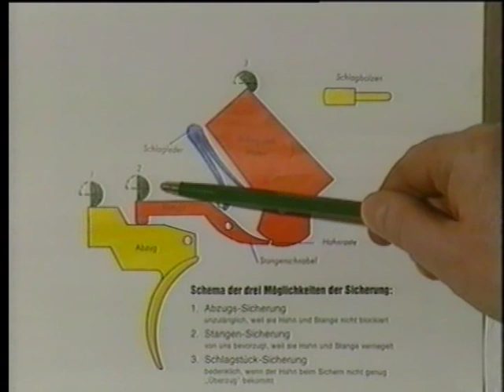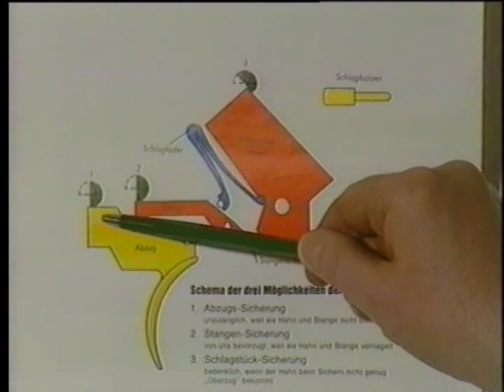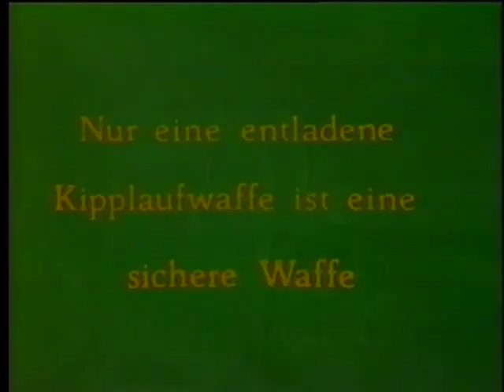Jagdschule Seibt - Waffentechnik und Waffenhandhabung für die Jägerprüfung - Teil 6: Sicherungen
Jägerschule Seibt Lehrvideo Waffentechnik und Waffenhandhabung für die Jägerprüfung - Teil 6: Sicherungen